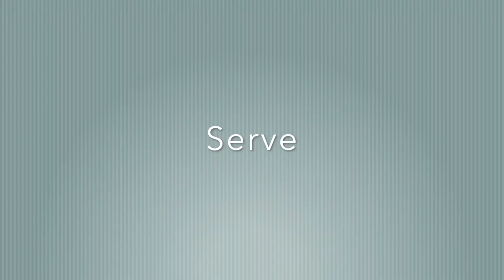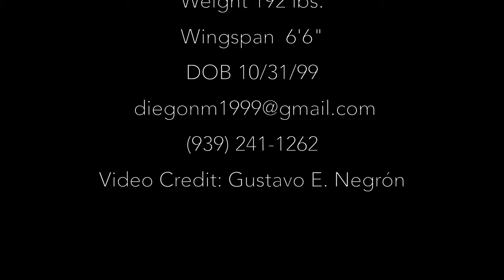Diego E. Negrón Volleyball Prospect 2017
Diego E. Negrón Mattei
Puerto Rico Youth National Team Setter - 6'5" Volleyball Prospect